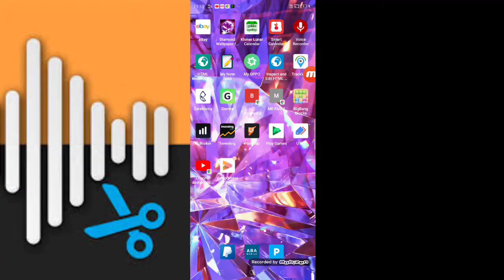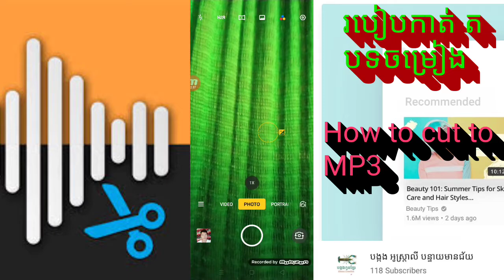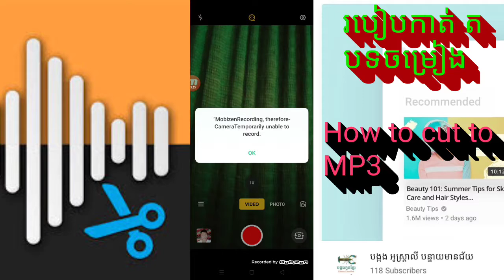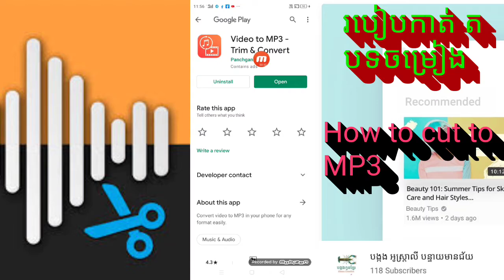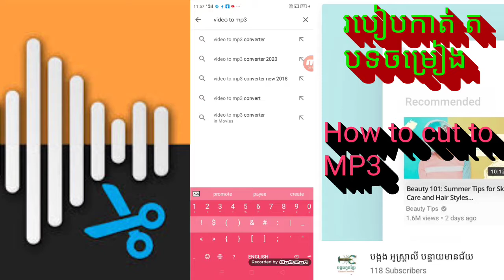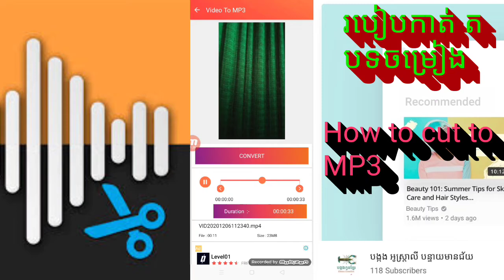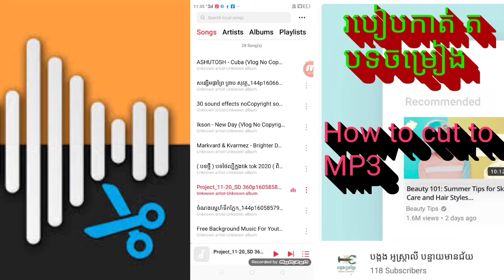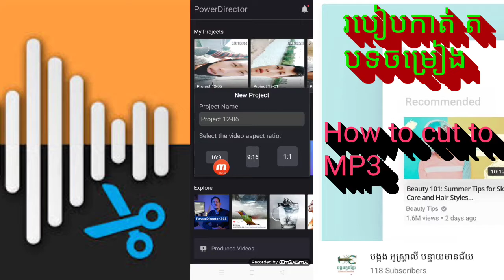(6#)របៀបកាត់ ត បទចម្រៀង តាមទូរស័ព្ទ/How to cut music on phone.បង្កង អូស្ត្រាលី បន្ទាយមានជ័យ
ជំរាបសួរបងប្អូនទាំងអស់គ្នា នៅក្នុងVideoនេះខ្ញុំនឹងបង្រៀនបងប្អូនអោយចេះកាត់ ត បទចម្រៀង តាមទូរស័ព្ទ នៅក្នុងកម្មវិធី Power Director ដែលយើងច្រយកមកកាត់ ត កុំអោយជាប់Copy right.
Hello everyone, in this video I will teach you how to cut songs by phone in the Power Director program that we cut to not copy.
music cut editor apk
cut music sound effect
cut music for ringtone
cut music from video online
cut music from spotify
how do i cut music in windows media player

cut paste music
cut paste music online
buzz/cut queer music fest
cut music ringtone
music cut ringtone app
music cut ringtone app download
cut & run music
96 cut music ringtone download
2/2 in music cut time
hair cut 3d music download
dark cut 3 music
3 cut music download
3 cut music
3 music cut song download
3 music cut songs
3 movie cut music download
kanchana 3 cut music download
gta 4 cut music
music cut killer taxi 5